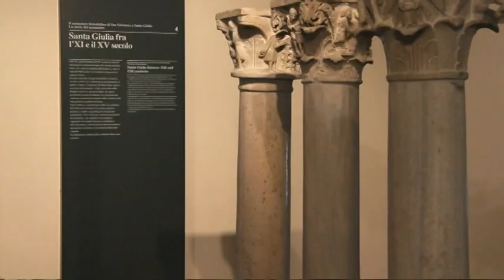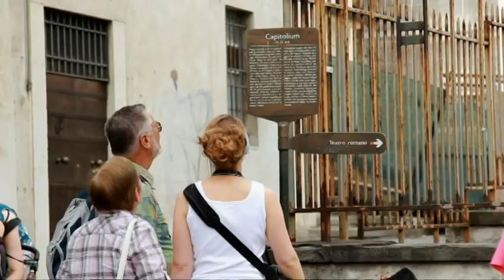BRESCIA - "Parola di Monumento"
Menzione speciale tema "Che monumenti!"
Concorso "Brescia da girare" 2011

Di Angelo Maffioletti, Daniele Farina, Enrico Venturi e Francesca Perego.

Voci di Angelo Maffioletti, Fabrizio Gorni e Michele Segreto.